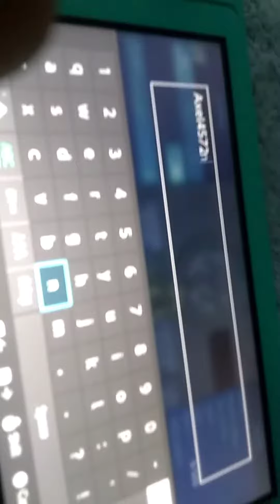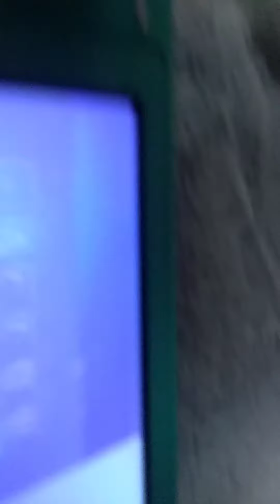Axel your username